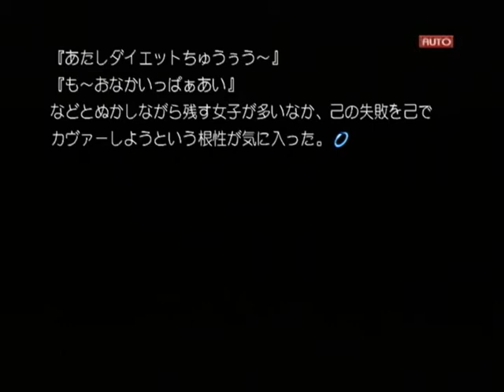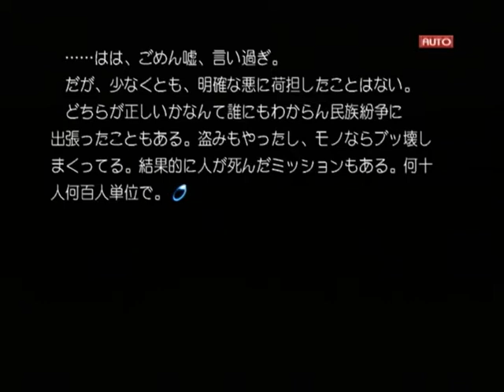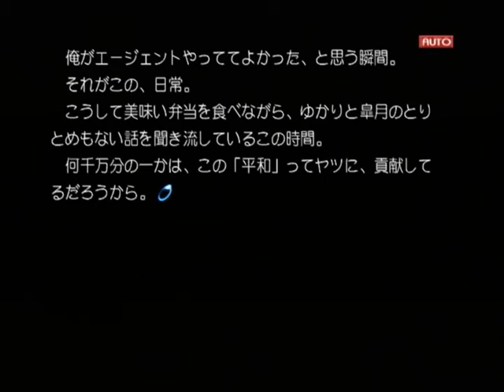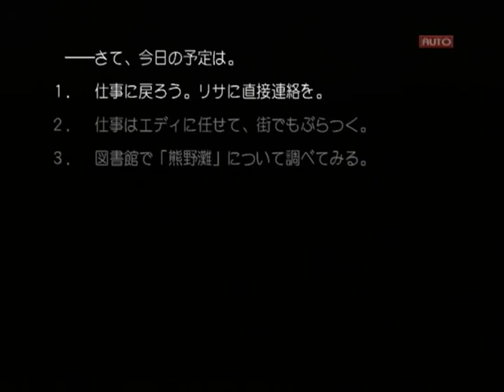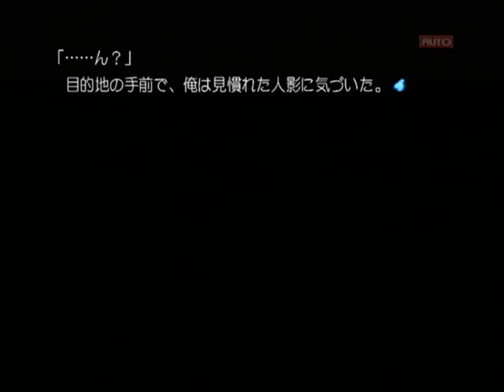【PS2】Routes PE ベストエンド Part３ 皐月編 ～今ねぇ、ピンクなんていないんですよ 【スタートオンゲームズ】【スタゲー】【JAPAGE】